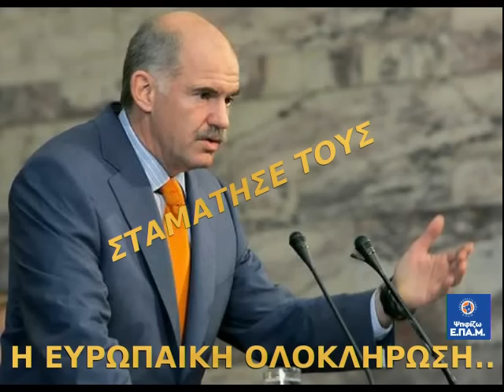Θανατώνουν την Πατρίδα.. ΣΤΑΜΑΤΗΣΕ ΤΟΥΣ... Ψήφισε Ε.ΠΑ.Μ.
πηγή : Ε.ΠΑ.Μ. Σύρου-Ποσειδωνίας